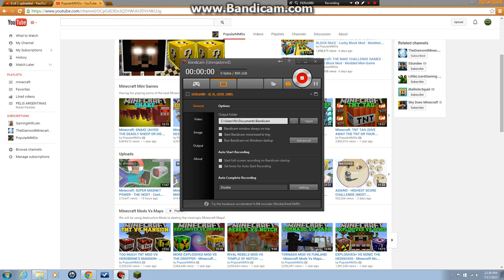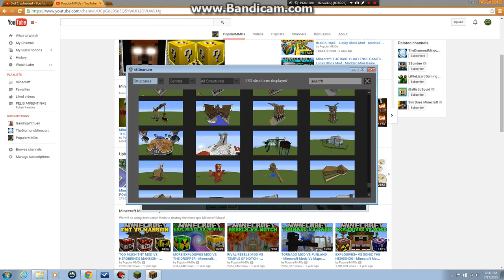minecraft-trying to take the wither out the cage